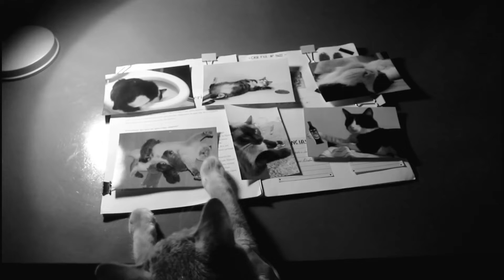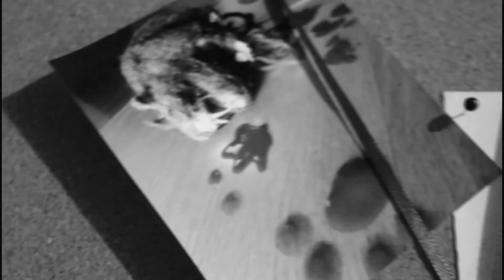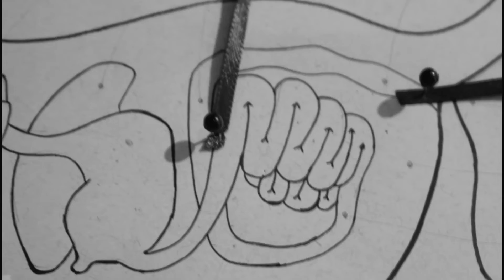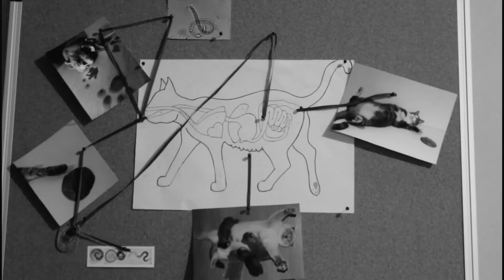TOXOCARA CATI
Curta vencedor do 1º Festival Cinematográfico de Parasitologia do curso de Medicina Veterinária - UEL.